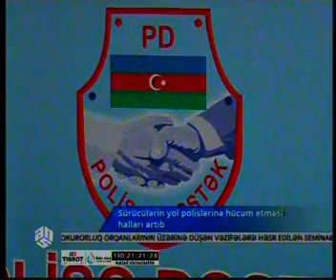Sürücülərin yol polislərinə hücum etməsi halları artıb